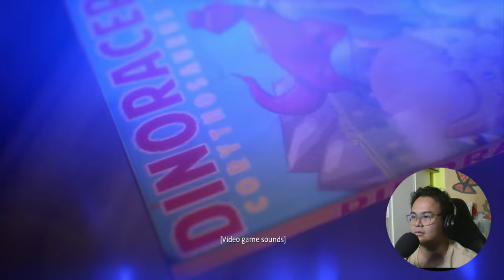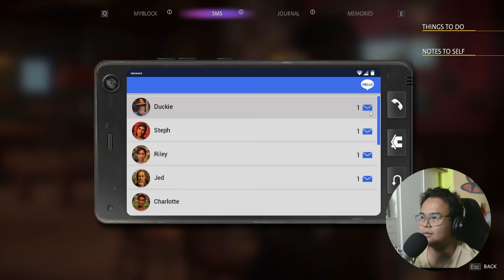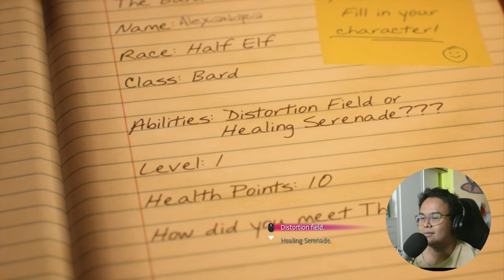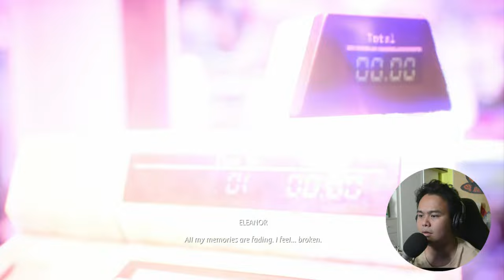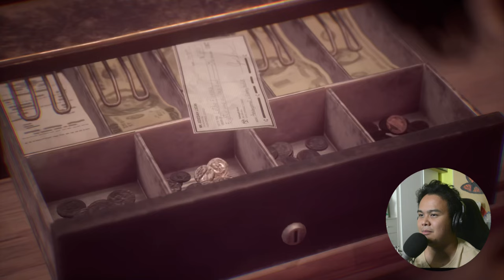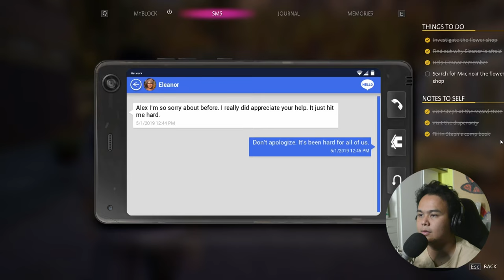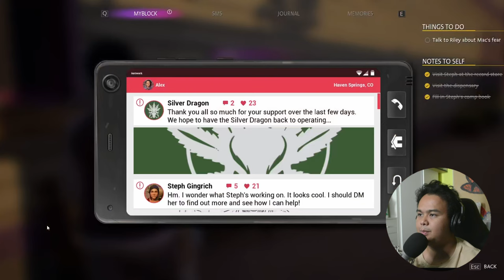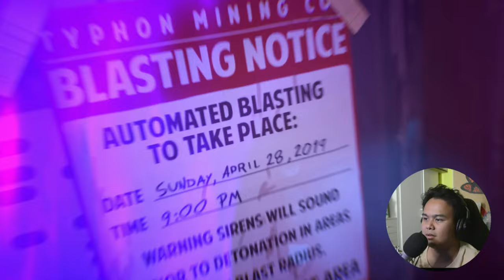LIFE IS STRANGE: TRUE COLORS EP2 - EVERYONE IS SUS!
I think everyone killed him. Thats my final answer.

I stream once a week! ๑(◕‿◕)๑

Twitch.com/reeenzel

(might move to YouTube live soon!)